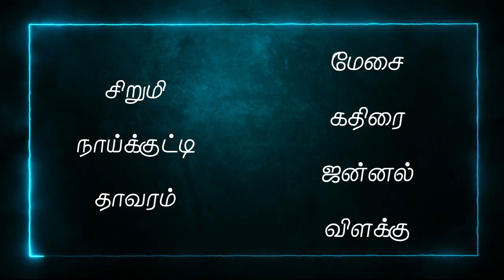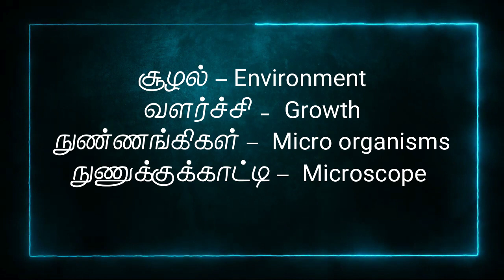உயிர்ச்சூழலின் விந்தைகள் - தரம் 6 - விஞ்ஞானம் || Science - Grade 6 - Chapter 1.1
தரம் 6  மாணவர்களுக்கான விஞ்ஞான பாட  முதலாம் அத்தியாயம் உயிர்ச்சூழலின் பல்வகைமை தொடர்பான பாட விளக்கம் பகுதி 1.

உங்கள் கருத்துக்கள் மற்றும் அபிப்பிராயங்களை பதிவு செய்யுங்கள்!